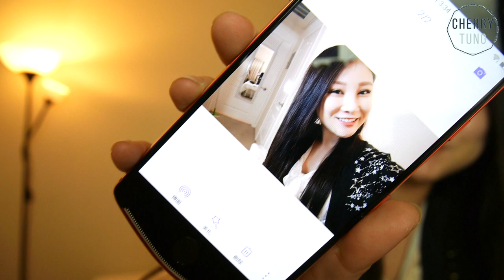UNBOXING MEITU T8S 美图手机t8s 试拍 | Cherry Tung